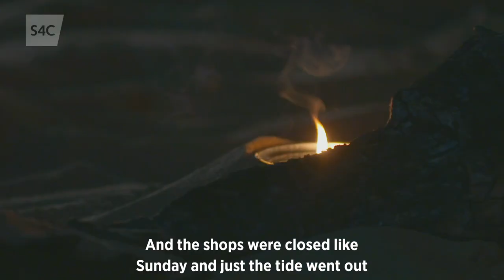Max Boyce | When Just The Tide Went Out | S4C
Max Boyce yn darllen ei gerdd enwog am Covid-19 ar S4C
*With lyrics* Max Boyce reads his famous 'lockdown poem' When Just the Tide Went Out

Recordiad newydd o gerdd enwog Max Boyce am Covid-19 ar raglen arbennig o Sgwrs Dan y Lloer.

When Just the Tide Went Out read by Max Boyce in this moving version of his poem dedicated to people of the NHS during Covid-19.